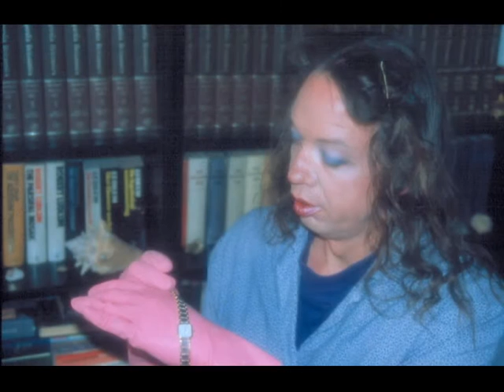Luistersprookje het mysterie van de Loire deel 1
Een film in stills waarin de Loire kastelen het schitterende decor vormen voor een wel zeer ongewoon sprookje.
Productie: Alex De Vliegere en Geert Dekkers
voice over o.a. Marika Fraenkel en Geert Dekkers
Hoofdrol: Willem Vermeulen